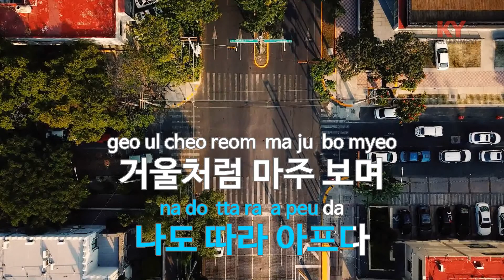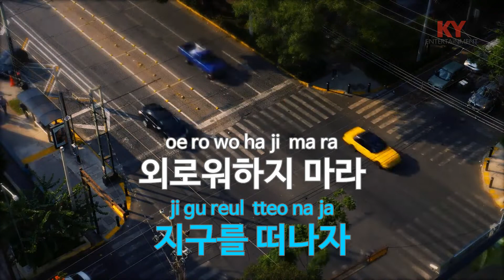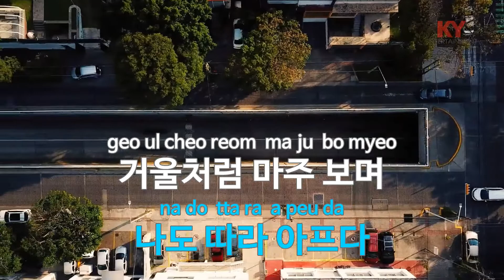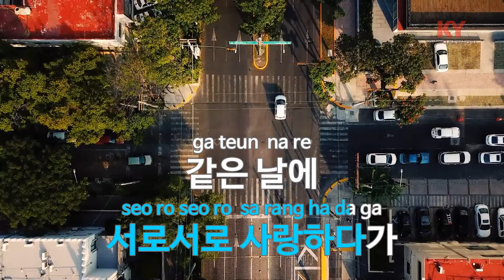[KY ENTERTAINMENT] 거울 같은 사랑 - 임부희 (KY.91623) / KY Karaoke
★ 곡 정보 ★
번호 : 91623
제목 : 거울 같은 사랑
가수 : 임부희
작사 : 온누리
작곡 : 박현진

Copyrightⓒkeumyoung